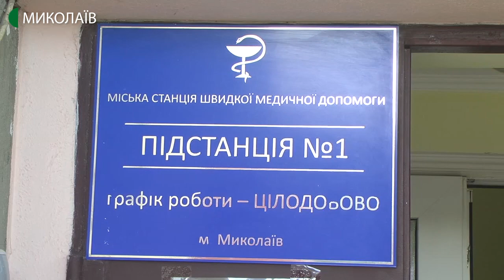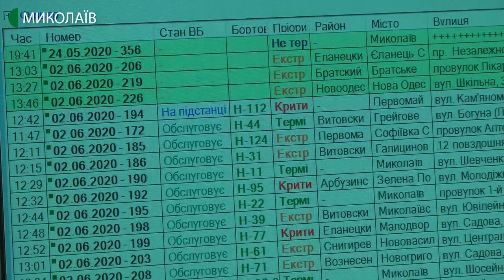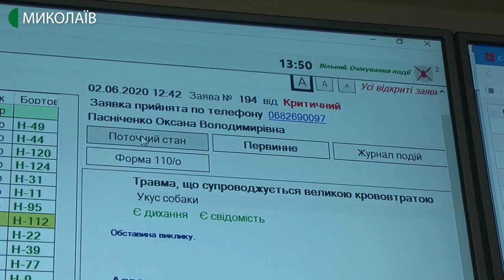Миколаївські медики розповіли про роботу екстреної допомоги в умовах пандемії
Щодня на Миколаївській міській станції швидкої медичної допомоги чергові фельдшери отримують до двадцяти викликів. Один із найважливіших елементів роботи медиків – правильно і своєчасно визначений попередній діагноз.